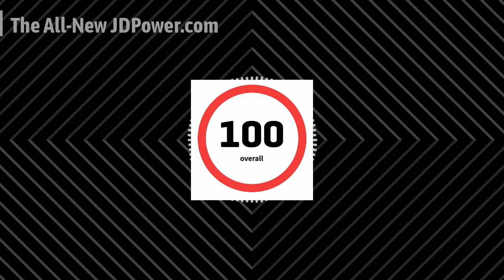J.D. Power Podcasts - The All-New JDPower.com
Troy Snyder, VP of J.D. Power's Consumer Division, takes you inside the all-new JDPower.com.